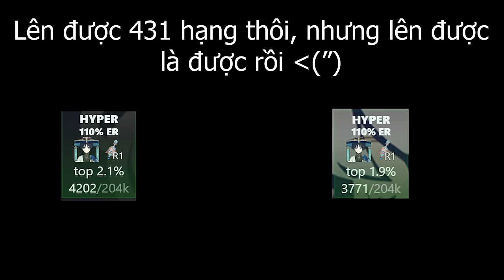Mình Mua MỘT THÁNH DI VẬT Cho Wanderer Với Giá 2000 NHỰA... | Genshin Impact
Mình bỏ thêm 2000 nhựa để farm cho Mochi tiếp :') Liệu mình có thành công không hay thành thụ đây :')

 Ủng hộ cho mình qua:
➤ MB Bank: 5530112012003 - Văn Ngọc Nguyên Hạo